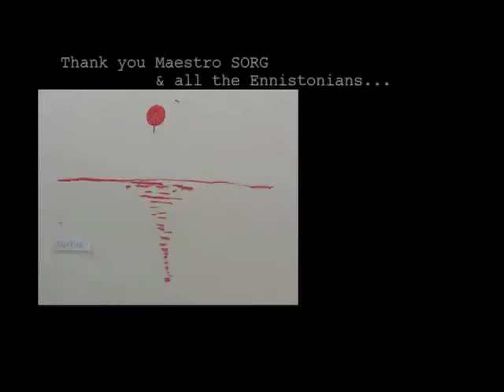SORG Blood Performance.mov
A group of Estonian artists visited us here in Ennistymon at the start of August 2011...  they were quickly dubbed the Ennistonians!  At the opening in the Courthouse Gallery Sorg did a performance painting with his own blood... Here it is!!!